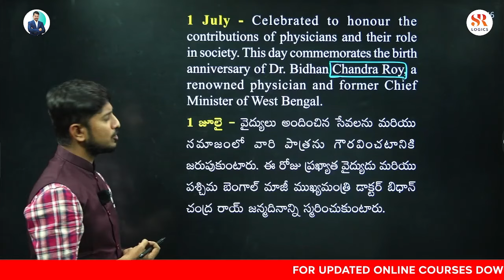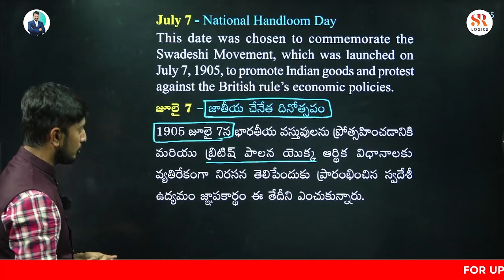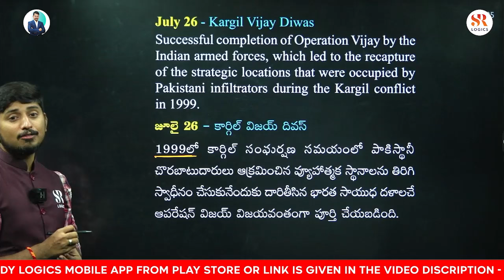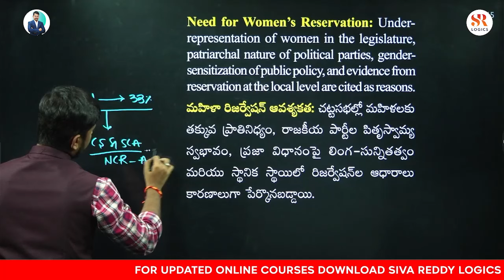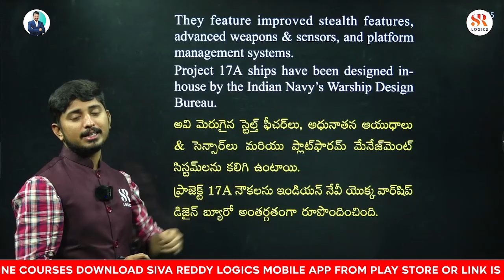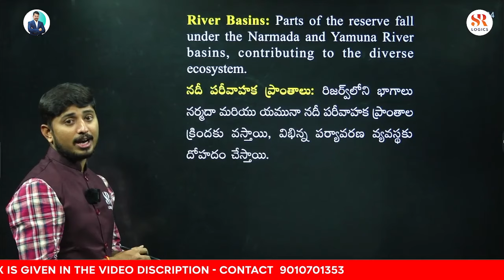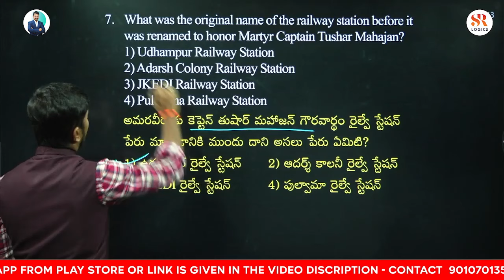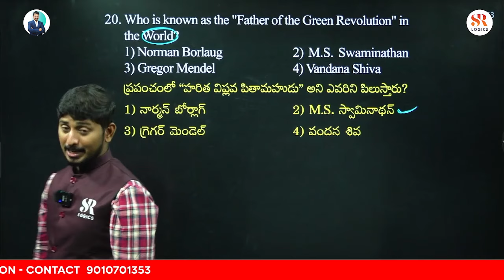రైల్ Current affairs Express || Episode 11